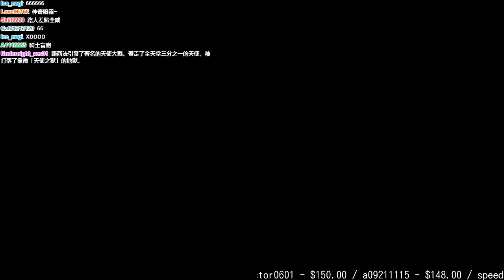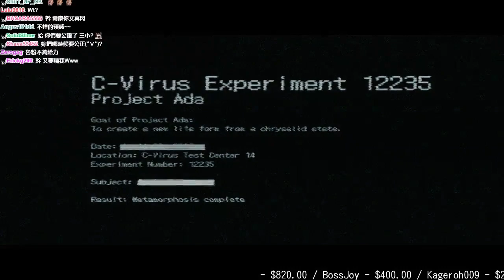【魯蛋】PC 惡靈古堡6 8/11 里昂篇 (part2) CH2